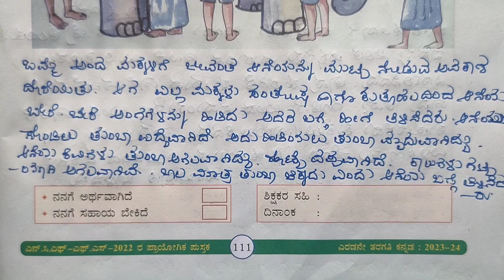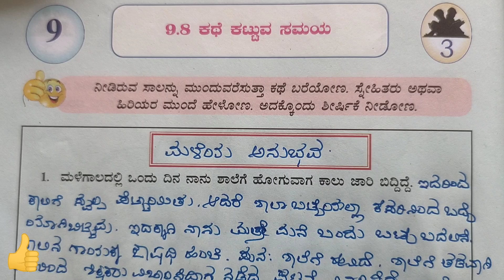Nalikali 2 Class Kannada | ನಲಿಕಲಿ 2ನೇ ತರಗತಿ ಕನ್ನಡ | ಜೇನು ಗೂಡು ಮೈಲುಗಲ್ಲು 9 | NSMaira